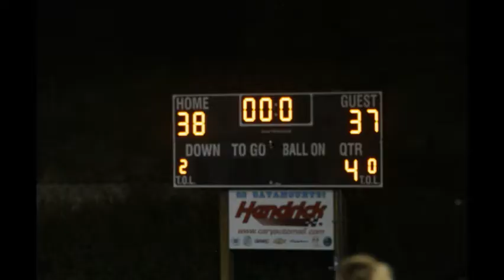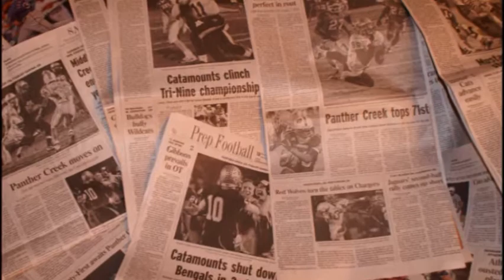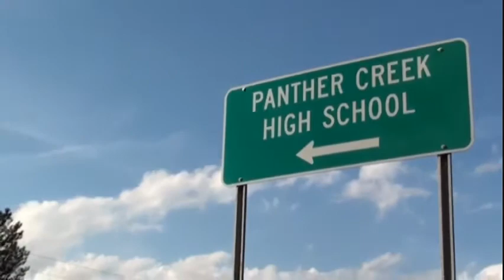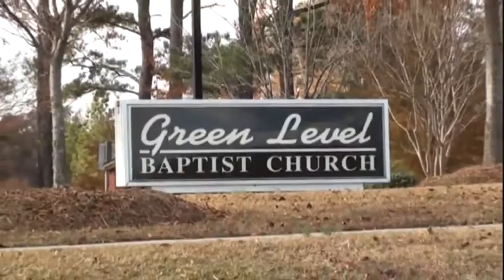panther creek boys of fall